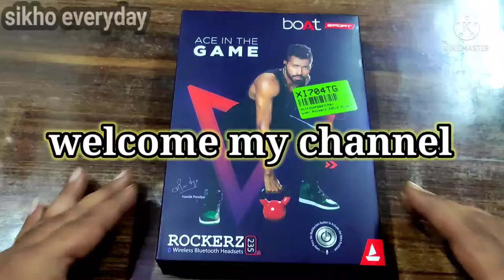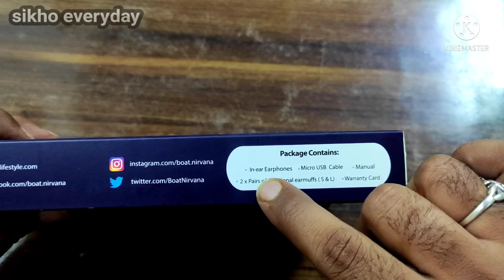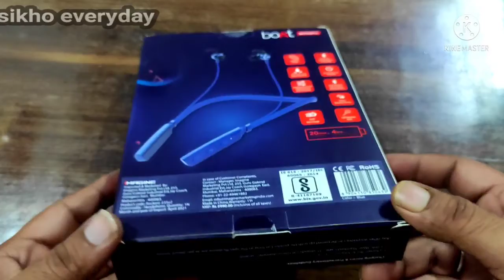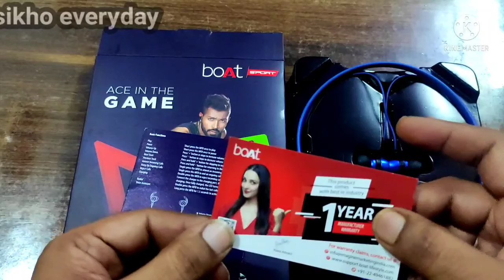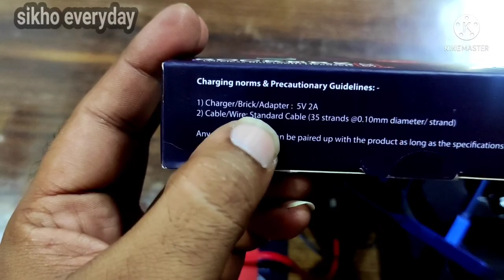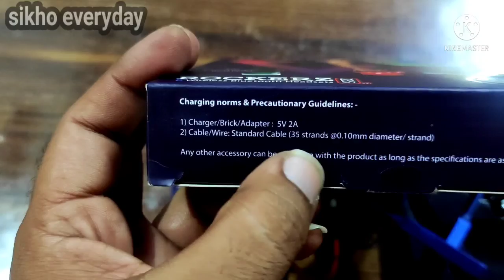best Bluetooth handset, earphone 2021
hello friend
                   is video mein aapko ek roop wireless handset ka unboxing Kiya hai, jo ki friend se main apne personal use ke liye mar gaya hai agar aapko video achcha Lage to aap is video ko apne friend ke sath share kar sakte hain agar aap honge handset achcha lagta hai to aap se online buy kar sakte hain , itni kam dam mein itna achcha product hai, aapka aapko yah product per bye karke use karna chahie,

👉1. wireless Bluetooth handset_

👉2 wireless bluetooth headset_

👉3 wireless Bluetooth handset_

👉4. miles Bluetooth handset_

👉5 Bluetooth handset_

        👉(boat bluetooth wireless speaker)👈
👉1. Bluetooth wireless speaker_

👉2. Bluetooth wale speaker_

👉3. bluetooth wireless speaker_

👉4. bluetooth wireless speaker_